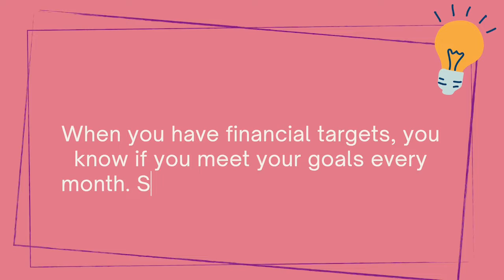How Should You Manage Your Money? By TIneke Rensen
Are you managing your money well? Watch this training video to learn more about how you should manage your money to avoid experiencing these problems again.